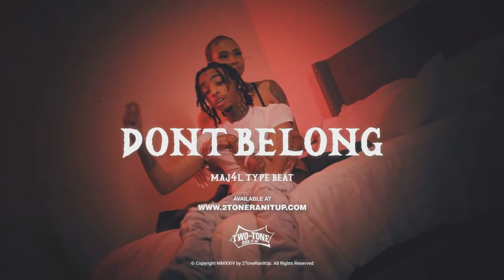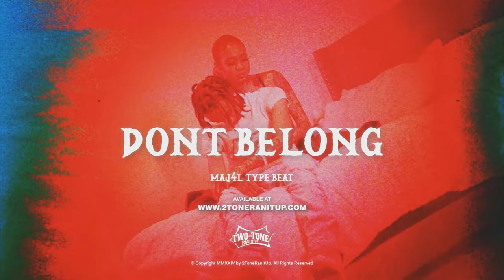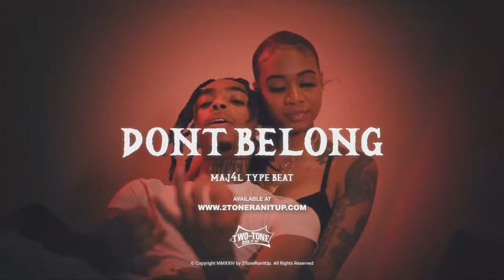Maj4l x Lul Tys Type Beat ~ Don't Belong (Prod. 2Tone)